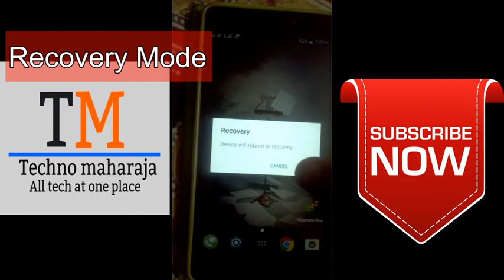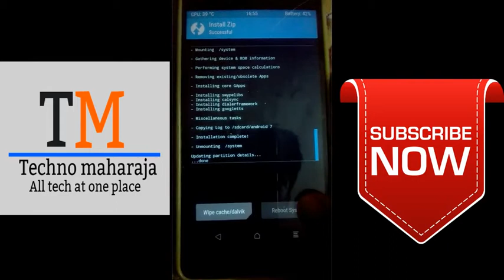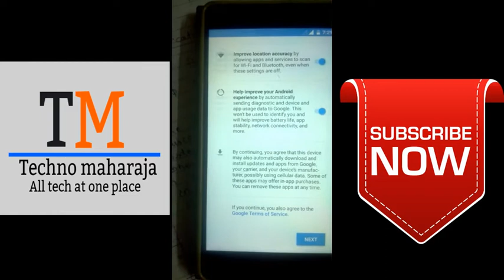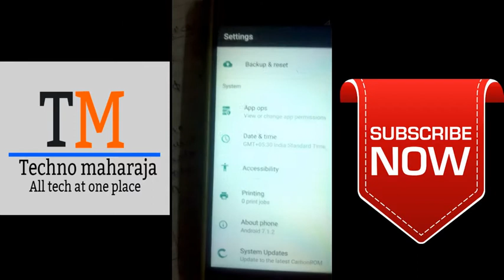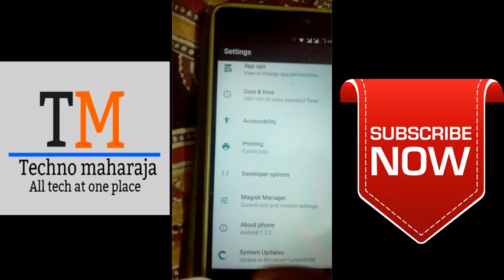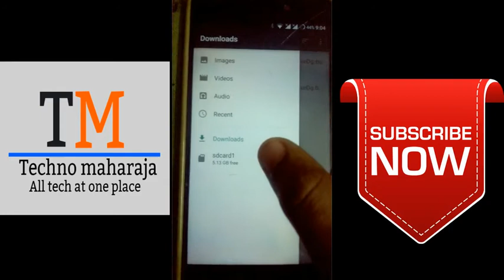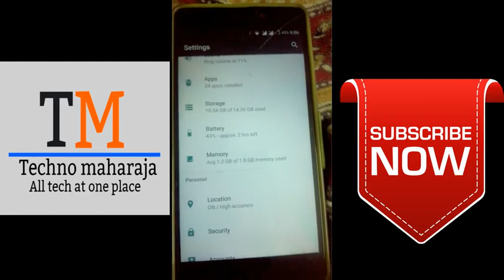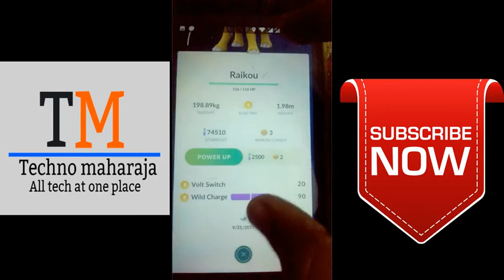[Install & Review] carbon os for k3 note and a7000+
Hello every one..today I am going to install and review carbon os 5.1..keep watching..

credit for ROM : Danial hk